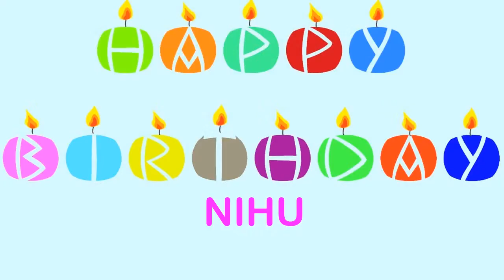Nihu Wishes & Mensajes